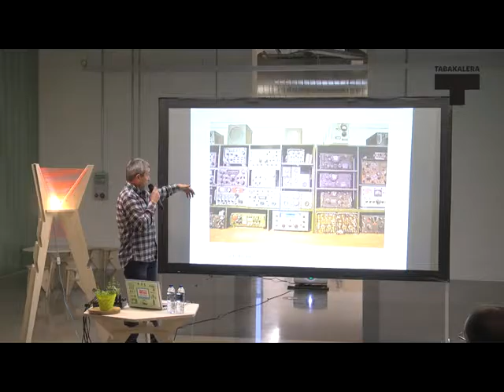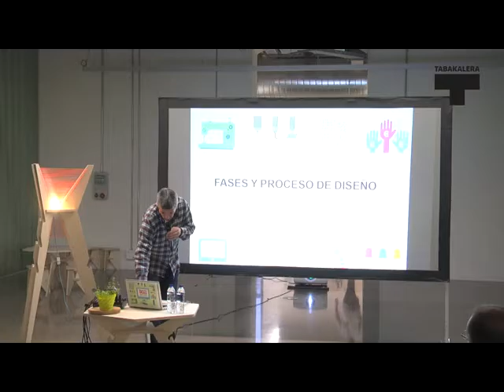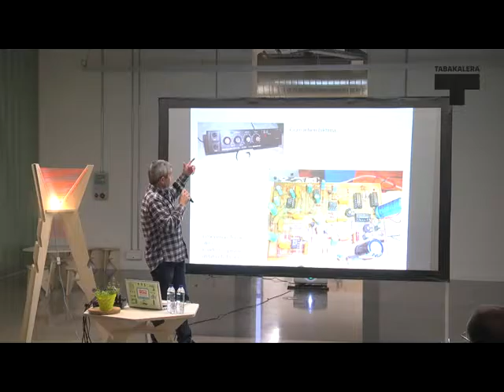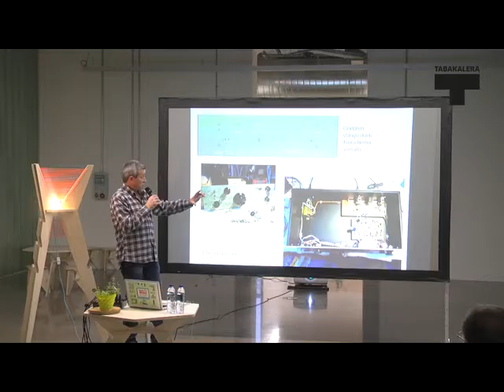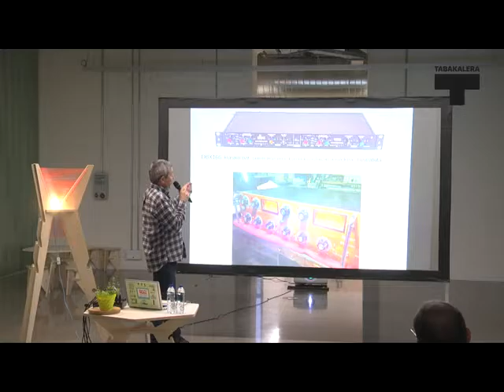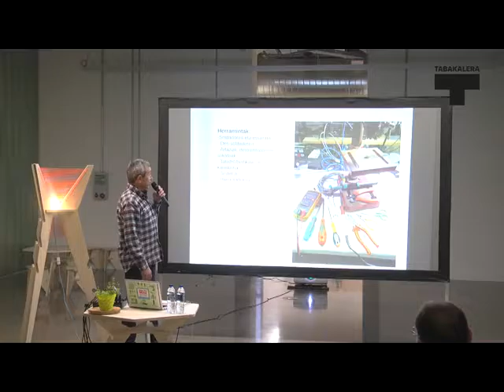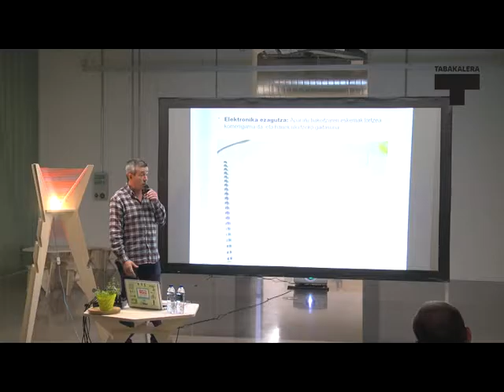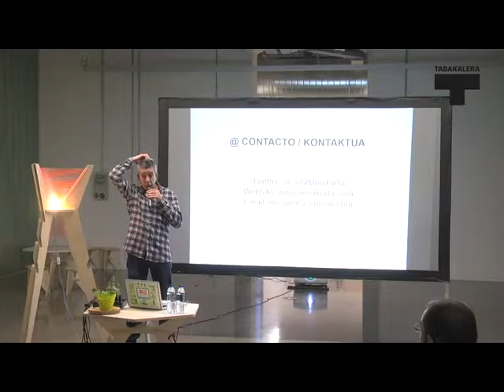Xabi Navarro. How to make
Bideo honetan Xabi Nabarrok gidatu zuen How to make Audiotunning saioa ikus daiteke (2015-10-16).

En este video se puede ver la sesión completa que dirigió Xabi Navarro sobre How to make Audiotunning (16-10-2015).
+ info tabakalera.eu/es/how-make-04